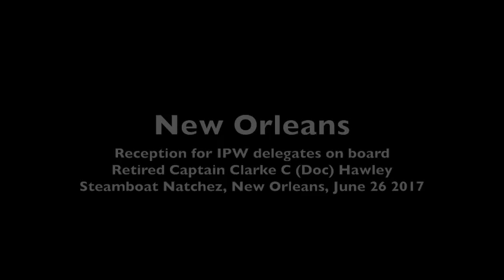Natchez retired captain Doc Hawley explains origins of term POSH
Retired river boat captain Doc Hawley explains how the term POSH originated, speaking in New Orleans during IPW, to media delegates on board the riverboat Natchez, June 26 2017